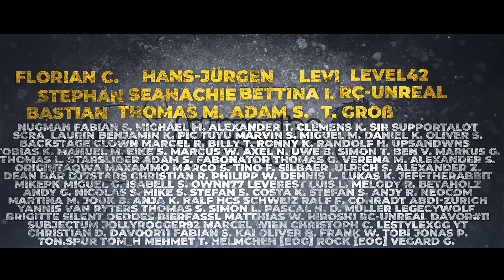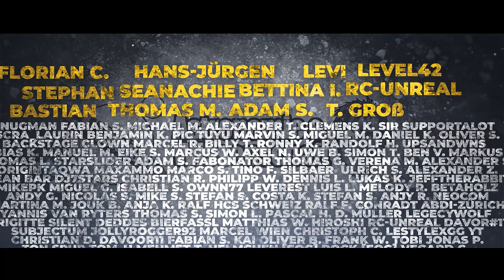Update Ausbruch Sonne 14.07.2023 - KEIN Sonnensturm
Der spektakuläre Ausbruch am 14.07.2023 wird erstaunlicher Weise keinen Sonnensturm verursachen. Die Daten zeigen kein Plasmafeld.

Mein Arbeitsgerät: